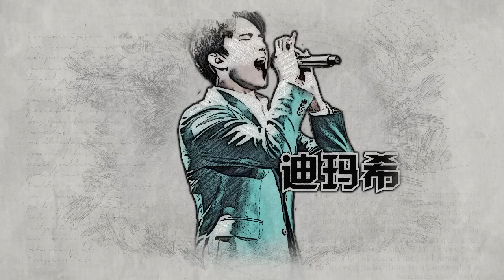歌手2017之同一首歌:林志炫 迪玛希《opera》《opera2》The Singer【我是歌手官方频道】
到指定页面【 参与答题赢取《歌手2017》黑胶唱片！
《opera》《opera2》
00:00 迪玛希
04:17 林志炫